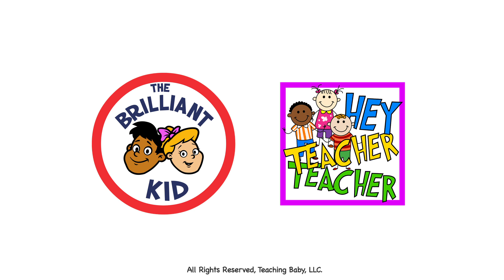HUMPTY DUMPTY by The Brilliant Kid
Watch this video and hundreds more, anytime, any place in the world, on the Brilliant Kid App.